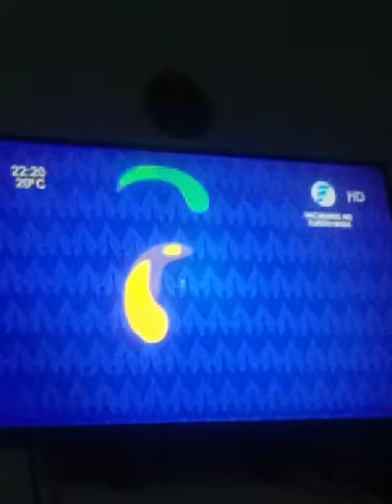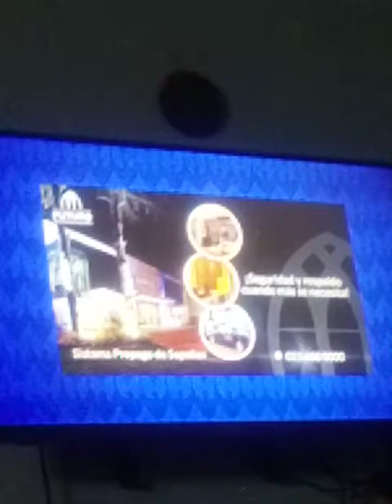Premiaciones (5) Copa América Brasil Sábado 10/07/2.021 : Argentina Campeón de América Brasil 2.021!